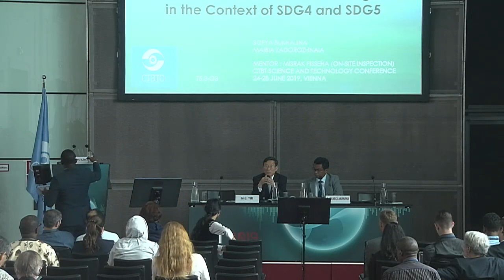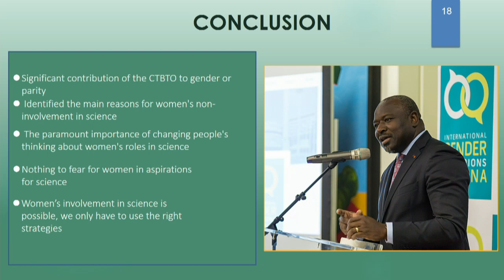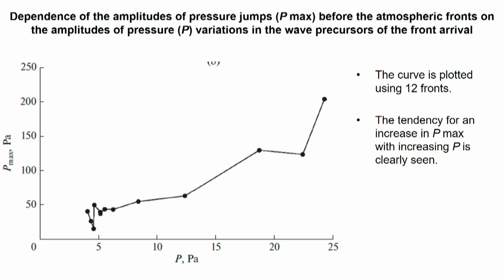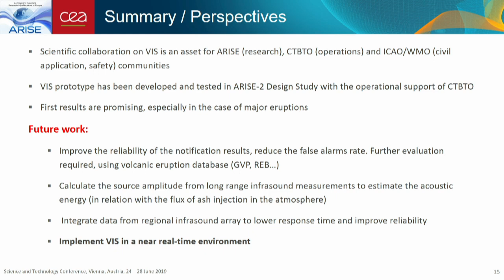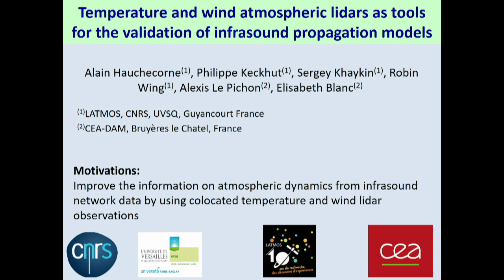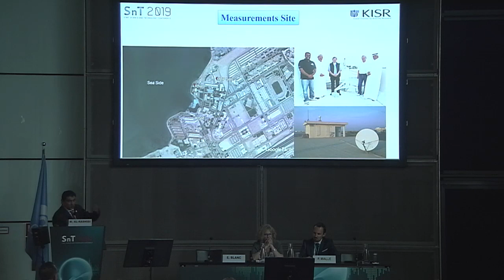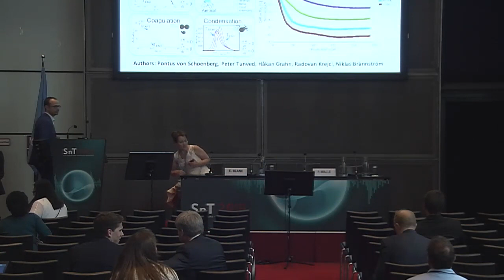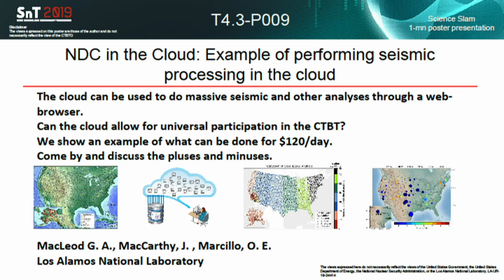SnT 2019 - Forum Tuesday Afternoon 25 June 2019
T5.3 Capacity Building, Education and Public Awareness

T1.1 Atmospheric Dynamics